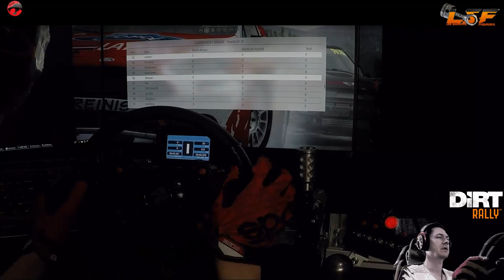DIRT RALLY #5 / MONACO / TRIPLE SCREEN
C'est parti pour l'avant dernière Manche du Championnat.
Encore une fois des conditions assez difficile mais pas toujours aussi plaisant et stressant de prendre le départ!